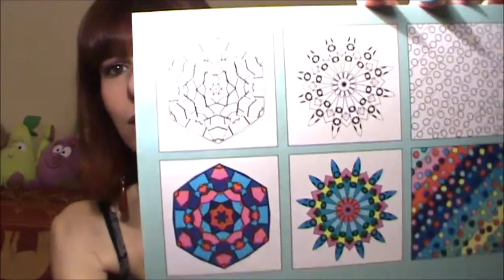ULTIMI SALDI - VIDEO HAUL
DOVE TROVARMI